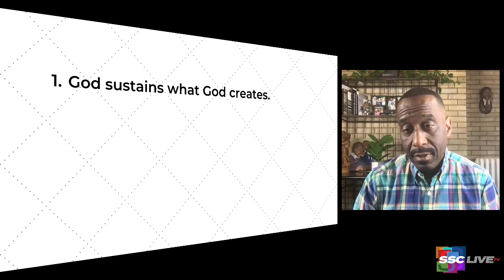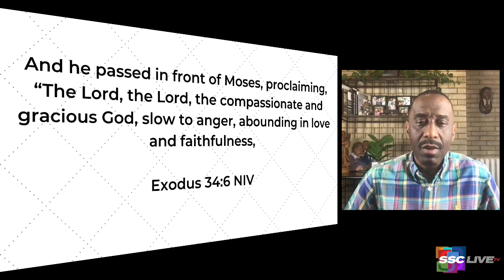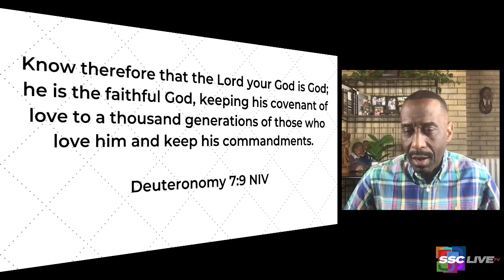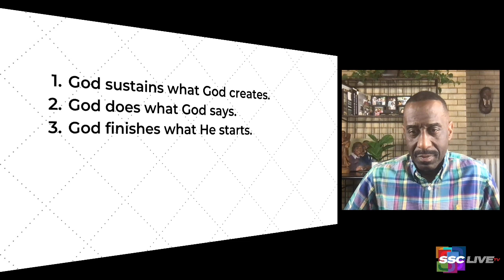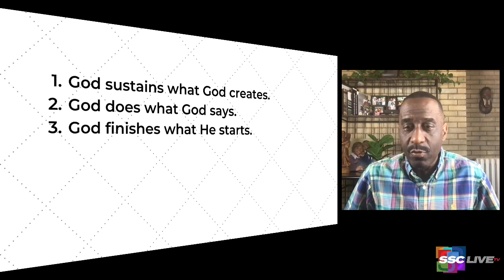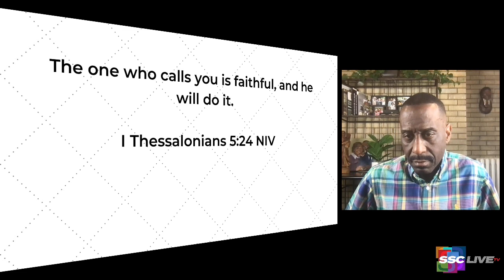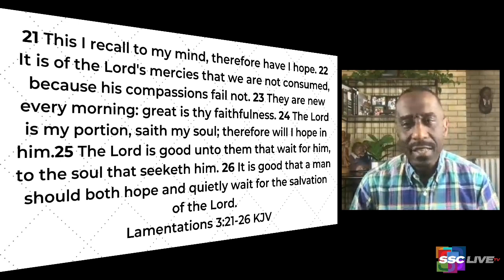The Faithfulness of God - Powerful Points to Ponder - May 10, 2021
This week's Powerful Points to Ponder focus on the faithfulness of God.  Rev. Dr. Kevin W. Cosby uses the Bible to show us that we don't have to worry or be anxious about the future because God is a faithful God.